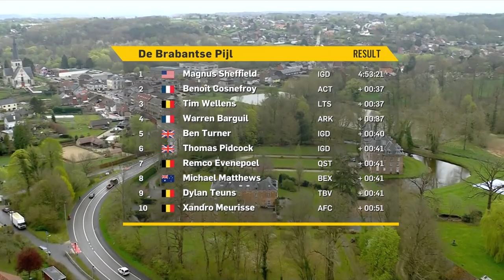Favourites Exchange Blows On Brutal Circuit | De Brabantse Pijl 2022 Men's Highlights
In a regular calendar year, Brabantse Pijl falls between Paris-Roubaix and Amstel Gold and fills the midweek void between the end of the cobbled Classics and the beginning of the hilly Ardennes Classics. This year the race will still be sandwiched by these two bigger Classics, but instead of falling after Paris-Roubaix it’ll now fall before it! Who will show their form before the big one on Sunday?